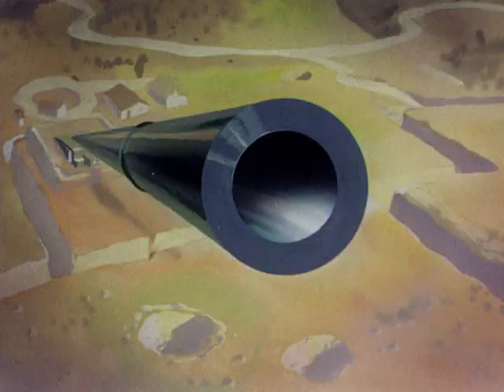Daffy-The Commando - Ντάφφυ-Το Κομμάντο (1943)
Ένα επεισόδιο των Looney Tunes της Warner Bros γυρισμένο με αφορμή τον Β' Παγκόσμιο Πόλεμο. Τη σκηνοθεσία είχε ο Isadore "Friz" Freleng. Προβλήθηκε για πρώτη φορά στις 20 Νοεμβρίου 1943.
Το cartoon αυτό έχει εκπέσει στο δημόσιο τομέα. Έτσι, πολλές μικρές εταιρείες το έχουν κυκλοφορήσει σε δικές τους παραγωγές. Στη χώρα μας προβαλλόταν υποτιτλισμένο για χρόνια σε περιφερειακά κανάλια, ενώ έχουν γίνει τουλάχιστον 3 μεταγλωττίσεις του. Δεν έχει εντοπιστεί, εντούτοις, επίσημη μεταγλώττιση, καθώς η Warner δε συμπεριλαμβάνει τα πολεμικά cartoons της στα παιδικά πακέτα. Για την παρούσα ανάρτηση, προέκρινα τη μεταγλώττιση που κυκλοφόρησε στο VCD "Football Stories" #3 της Dioharis, καθώς ήταν η μόνη που δεν καλυπτόταν στα σημεία των διαλόγων από μουσική άλλου cartoon (οι άλλες δύο είχαν τη μουσική από το "Scrappily Married"). Επίσης, είναι η μόνη που αποπειράται να αποδώσει τις Γερμανόφωνες ατάκες (οι άλλες τις αφήνουν ανέπαφες ή ντουμπλάρουν πάλι με Γερμανικά, με τις φωνές όμως των μεταγλωττιστών). Τέλος, είναι η μόνη που κάνει ντουμπλάρισμα στο τραγούδι που λέει ο Daffy πέφτοντας με το αλεξίπτωτο, αλλά αυτό δεν το κράτησα, καθώς δε συγκρινόταν με την ποιότητα του πρωτοτύπου τραγουδιού. Έκοψα επίσης κάποια πρόσθετα επιφωνήματα. Τη μεταγλώττιση τη συγχρόνισα στο εξαιρετικής ποιότητας βίντεο που κυκλοφόρησε η Warner στη συλλογή Looney Tunes - Golden Collection 6, στο 2ο δίσκο (αγορά από εδώ
Στις μεταγλωττίσεις αυτών των VCD ξέρω ότι συμμετέχουν οι ηθοποιοί Γιάννης Υφαντής και Αντώνης Πάλλης.

ΥΓ: Εννοείται πως το βίντεο είναι ειδικό για παιδιά. Δεν το δηλώνω, όμως, ώστε να μην απενεργοποιηθεί η δυνατότητα σχολιασμού.